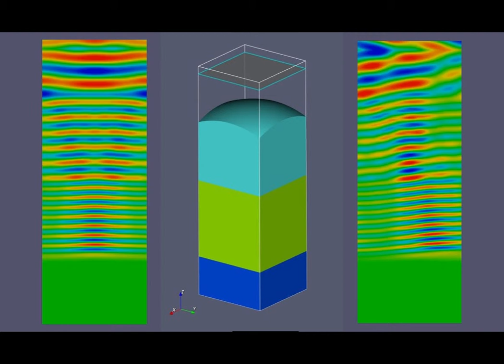アドバンスソフト｜光波解析ソフトウェア ParallelWave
Advance / ParallelWave は、光が波であるという本質を解析します。
様々な材料･形状に対し、光の透過･反射･吸収･干渉･回折の現象を再現します。
これにより、様々な光学デバイスの研究開発を強力にサポートします。